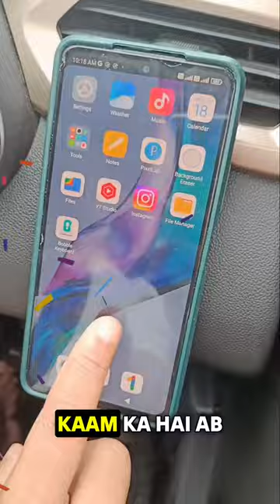ये Device आपको Accident से बचाएगा 🚗🤯 !! Lets Try